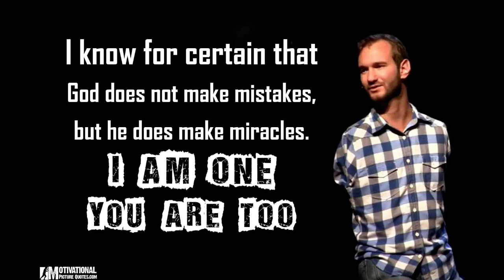"When You Feel Helpless" (2 Chronicles 20)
As a Christian, there will be times when you feel helpless! Wait upon Jesus Christ, and you will experience things you never experienced before! Thanks!!